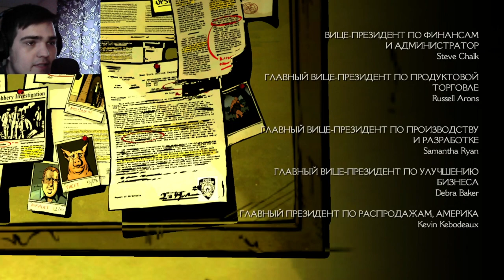НЕОБЫЧНЫЙ ФИНАЛ.. ПОЙМАЛИ НЕ ТОГО? ► ПРОХОЖДЕНИЕ THE WOLF AMONG US [#8]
Хелоу! Вот и финал! Там все сказано )